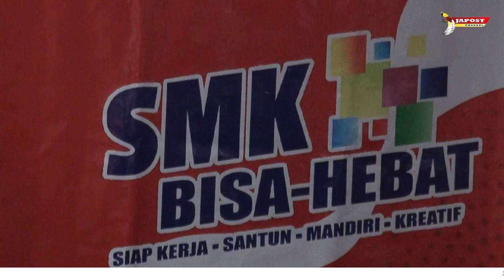LOMBA DEBAT BAHASA MANDARIN TINGKAT SMA/SMK TAHUN 2023